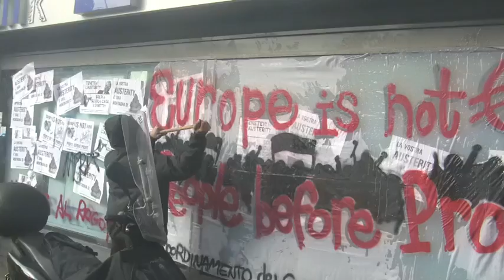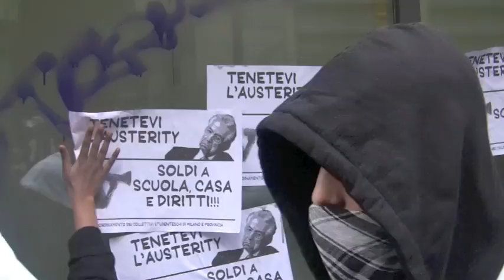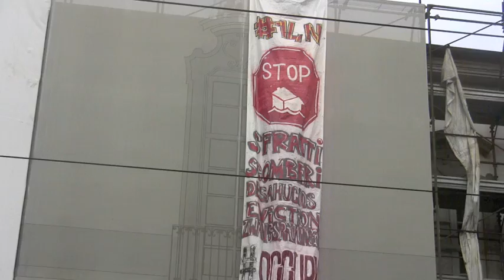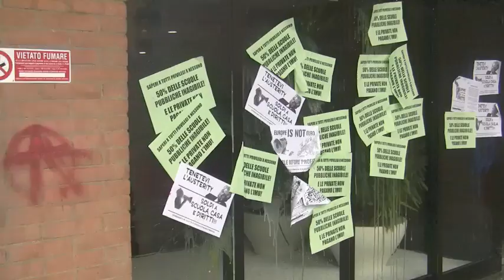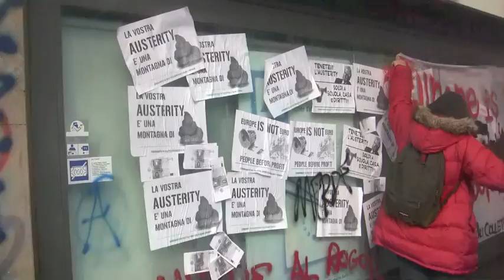MIlano corteo studenti - 14 novembre - con "azioni"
Una marea di studenti invade Milano.  immagini di "azioni" a banche e scuole private. E non solo.